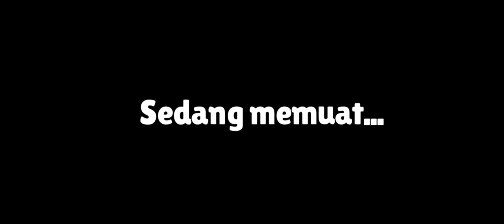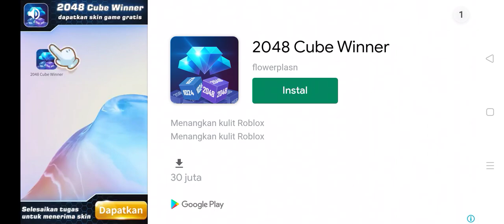stumble lagi ni guys...